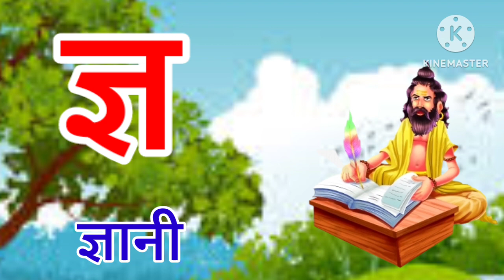अ से अनार, आ से आम,हिंदी वर्णमाला, अआइईउऊ,क से कबूतर,a se anar, aa se aam,हिंदीस्वरब्यंजन